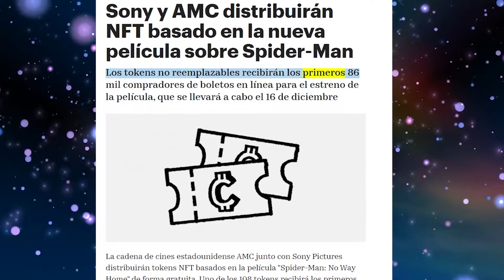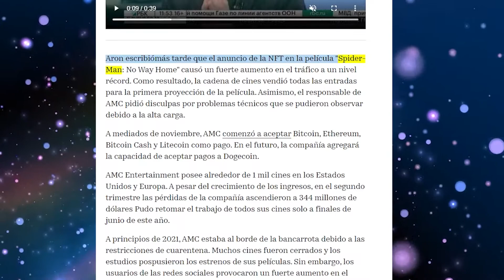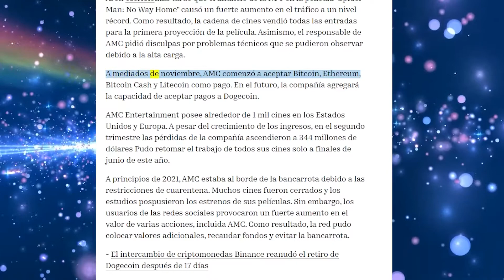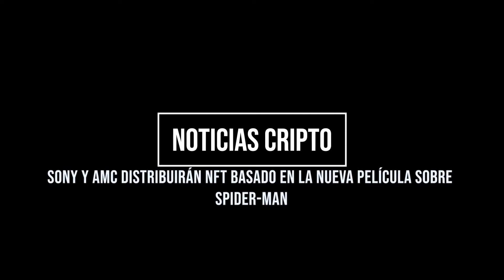Nuevos NTF de Sony y AMC para la nueva pelicula de Spider-man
Los tokens no reemplazables recibirán los primeros 86 mil compradores de boletos en línea para el estreno de la película, que se llevará a cabo el 16 de diciembre.